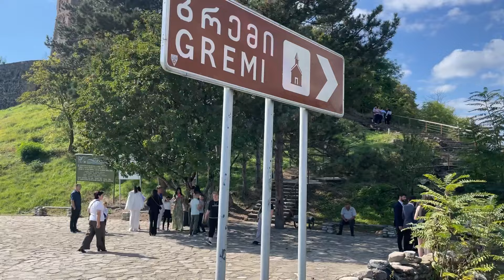The best Georgian wedding - დათოს და მარიამის ულამაზესი ქორწილი 05.10.2024